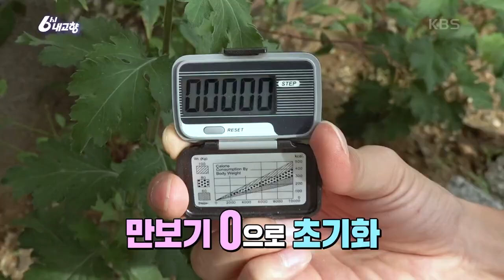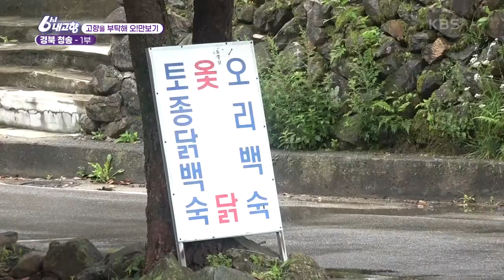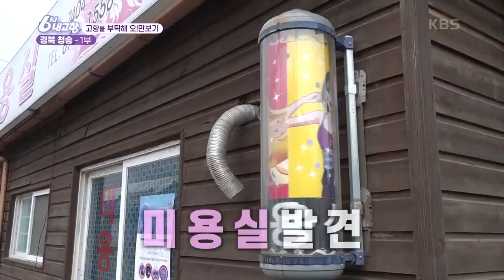[6시 내고향] [고향을 부탁해 오!만보기] 경북 청송 - 1부 | KBS 210907 방송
[고향을 부탁해 오!만보기] 경북 청송 - 1부
자두와 비슷한 모양의 이름이 생소한 프룬
백일홍 등 산소카페청송정원의 꽃밭
토종닭백숙 가게와 미용실 이야기
 20210907